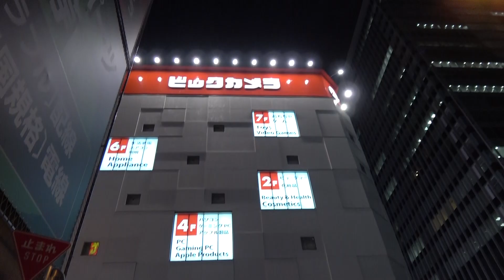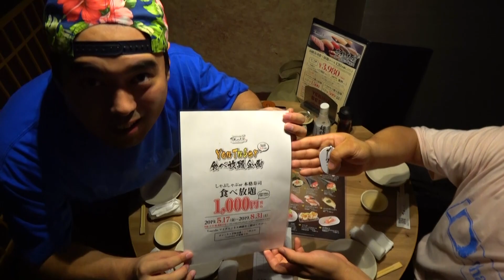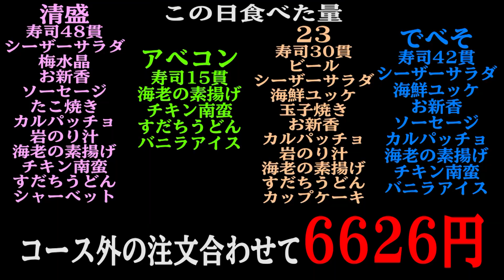【大食い】「きんのだし」の寿司1000円食べ放題キャンペーンで爆食！ Japan's Campaign to Eat Sushi Cheaply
このキャンペーンに参加出来たのも皆さまのおかげです。ありがとうございます
寿司処「きんのだし」秋葉原店
東京都千代田区外神田1-13-1 Akiba1131ビル 6F・7F・8F